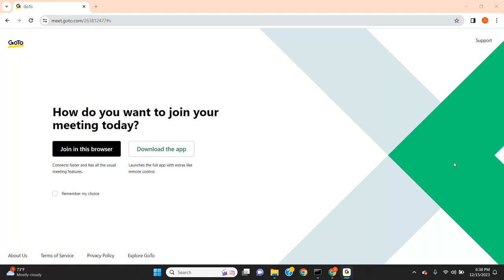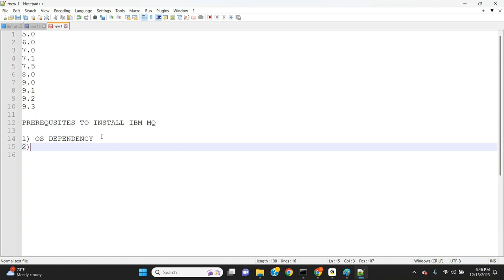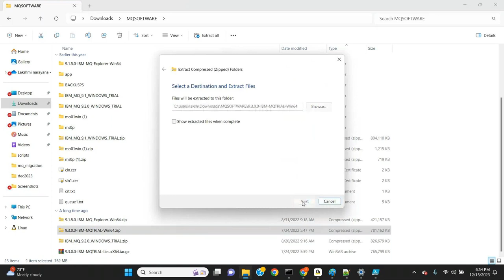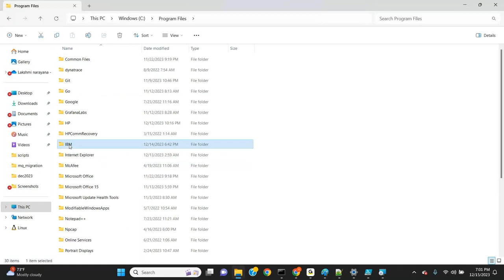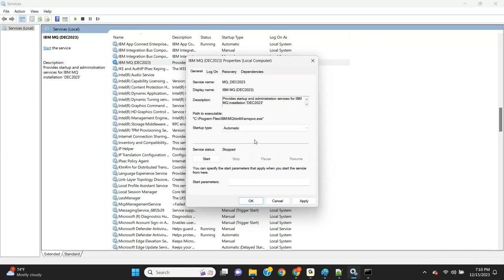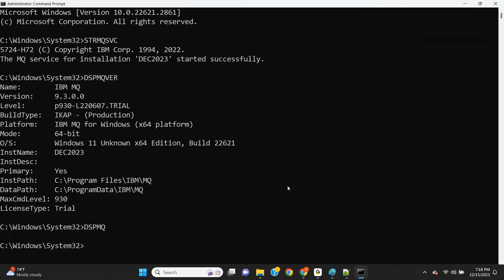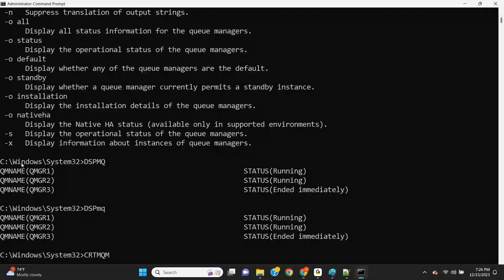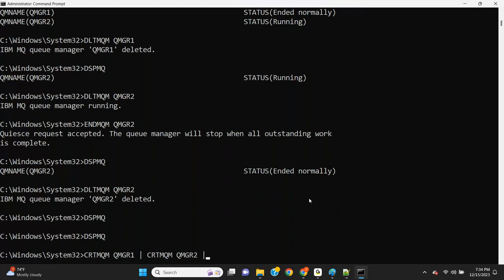[Telugu] IBM MQ CLASS2-BATCH55 | IBM MQ Installation Windows | Queue Manager Creation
IBM MQ Installation Windows
Queue Manager
Queue
channel
Listener
Name list
Service Object
Project Definition
Queue Manager creation